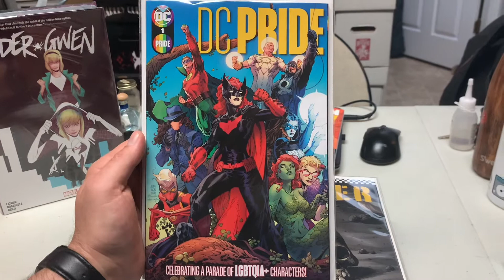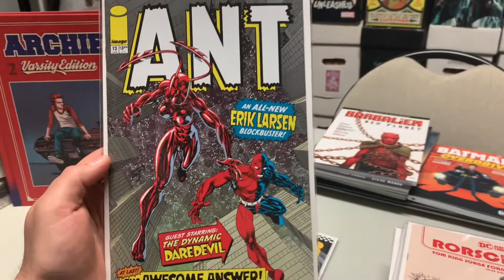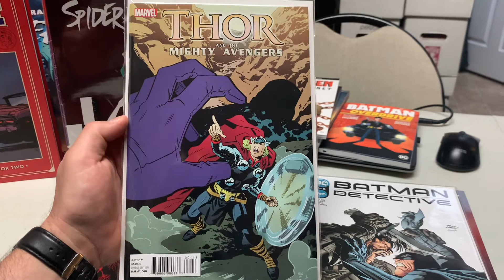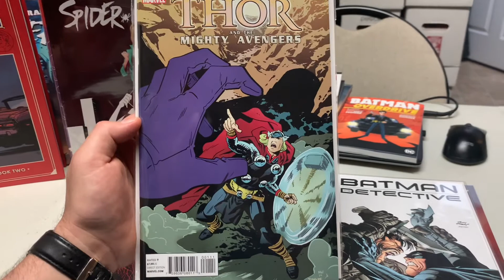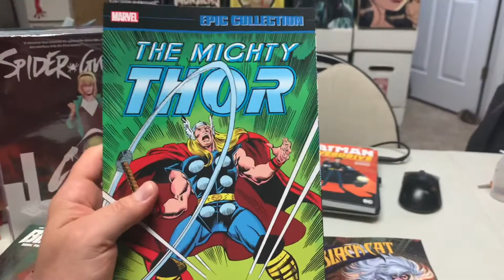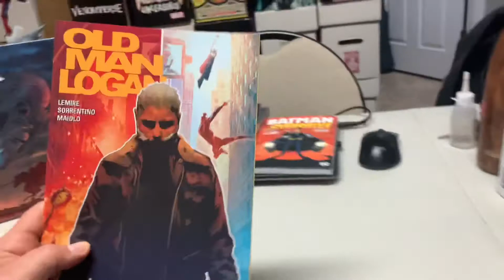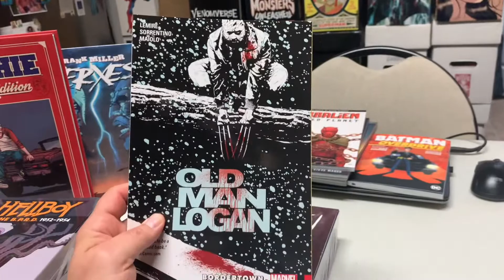This Weeks Comics! June 8th!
It’s the June 8th 2021 episode of This Weeks Comics!!
And by god it’s a giant stack!
I rattle through this faster than I probably shoulda, but hey what’s done is done!
As usual a cross section of Image Dark Horse, DC and marvel!